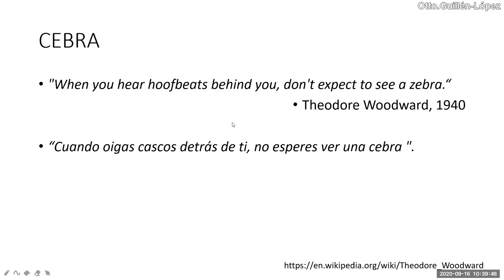Diagnóstico en medicina - Pensar en lo más raro? - PodCast 16 octubre 2020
Disertación sobre la frase del Dr Theodore Woodward